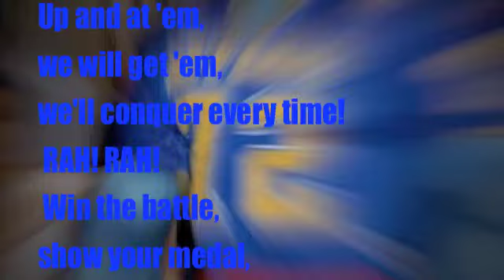De La Salle Fight Song - Chicago, IL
De La Salle man,
we'll blast right through that line!
Up and at 'em,
we will get 'em,
we'll conquer every time!
 RAH! RAH!
 Win the battle,
show your medal,
we're loyal to you old pal!
For the men who's name we bear to hear,
we have no fear,
so fight for De La Salle!